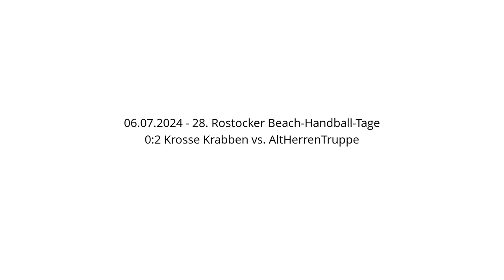0:2 Krosse Krabben vs. AltHerrenTruppe - 06.07.2024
0:2 Krosse Krabben vs. AltHerrenTruppe